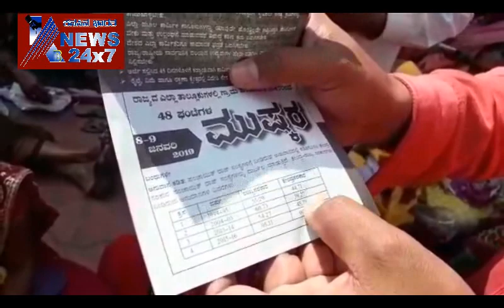ವಿಜಯಪುರದ ಭಾರತ ಬಂಧ ವರದಿ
ದಿನಾಂಕ 8 ಮತ್ತು 9 ರ ಜನೇವರಿ 2019 ರಂದು ದೇಶದ್ಯಾಂತ ಭಾರತ ಬಂಧಗೆ ಹಲವು ಕಾರ್ಮಿಕ ಪರ ಸಂಘಟನೆಗಳು ಕರೆ ನೀಡಿದ್ದವು. ಅದರ ಚಿತ್ರಣ ವಿಜಯಪುರದಲ್ಲಿ ನಮ್ಮ ವರದಿಗಾರ ನಡೆಸಿದ ಚಿಟ್-ಚಾಟ್